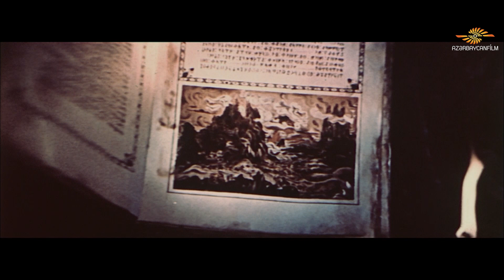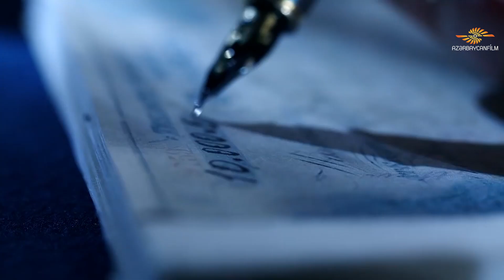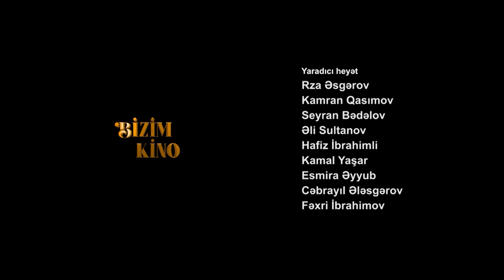Bizim kino 20. Azərbaycan kinosunda tarixi qəhrəmanlıq filmləri